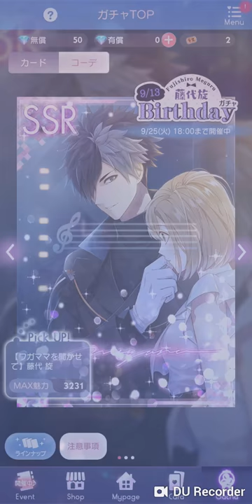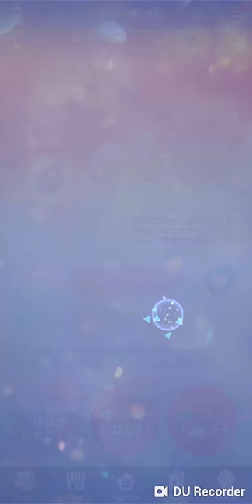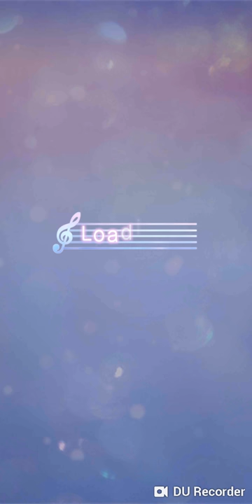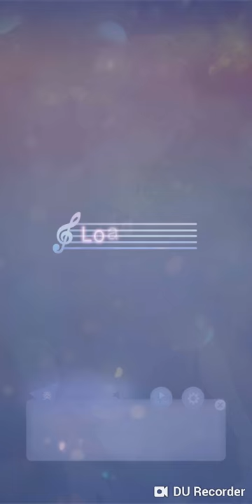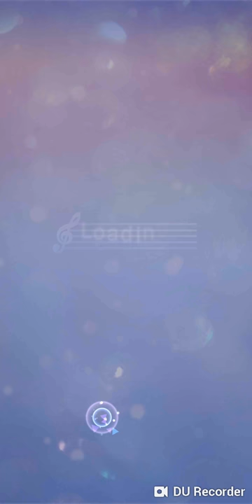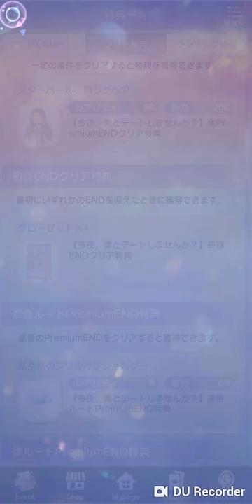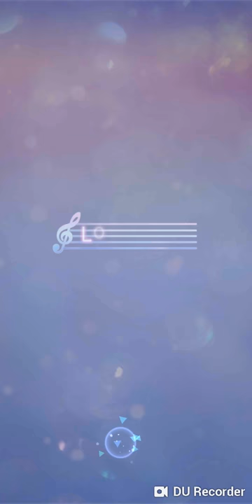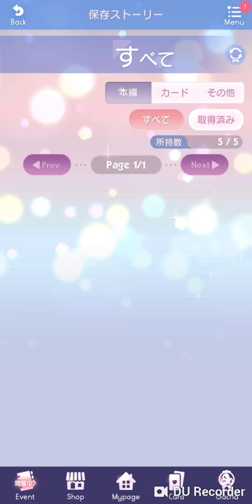Ikemen Live เหล่าหนุ่มๆ นักดนตรีสุดหล่อจากซีรีส์ Ikemen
Ikemen Live (イケメンライブ) เกมใหม่ล่าสุดจากซีรีส์ Ikemen  มาจีบหนุ่มๆ วงดนตรี สะสมการ์ด เพิ่มค่าความสัมพันธ์ อ่านเนื้อเรื่องกัน แต่งตัวแต่งห้อง เกมเล่นไม่ยาก แต่อาจต้องใช้เวลาสักนิดเวลามีอีเว้นท์ ถึงจะได้ไอเทมใหม่ๆ มาครอบครองค่ะ
เว็บไซต์หลัก
ดาวน์โหลด (ไม่ล็อคโซน)